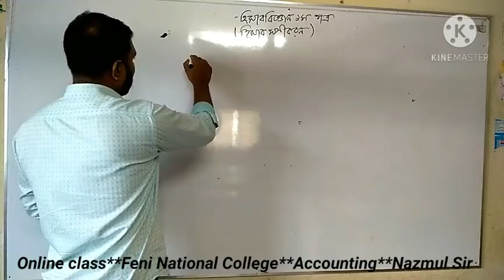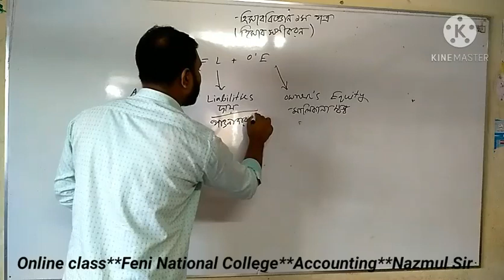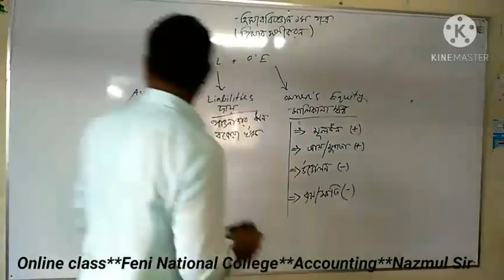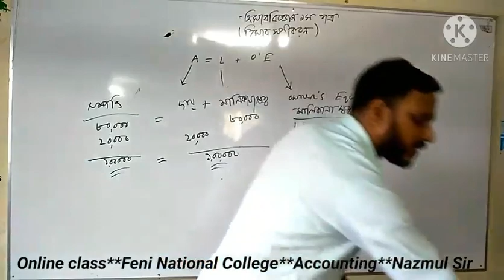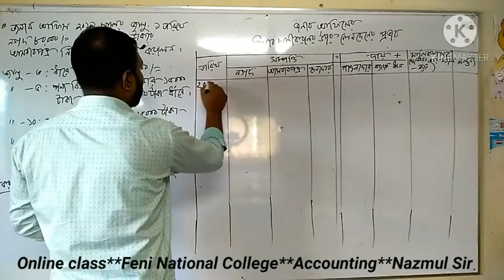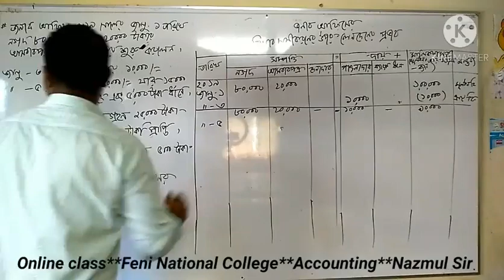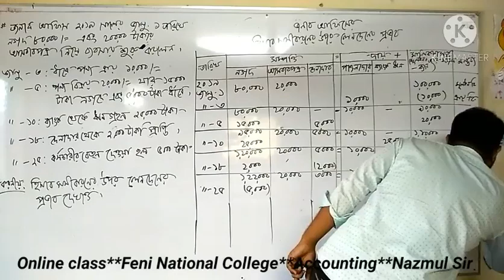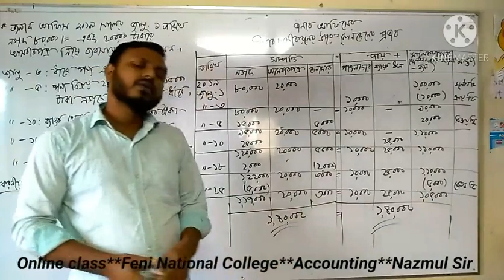FNC19-20 | Class 05 | 04.10.2020 | Accounting | Feni National College Online Class